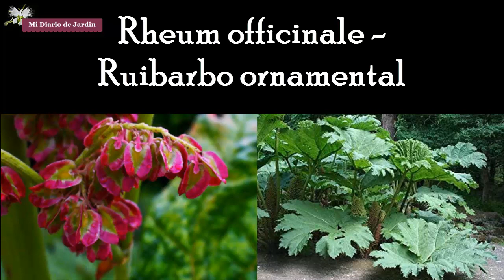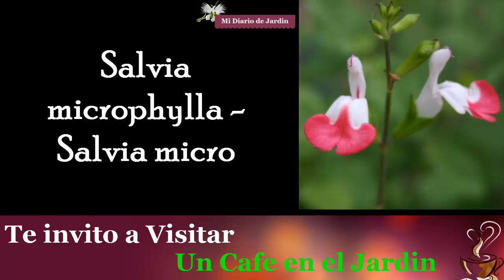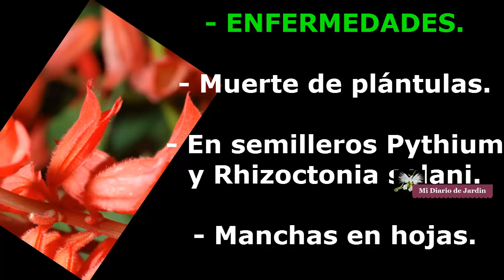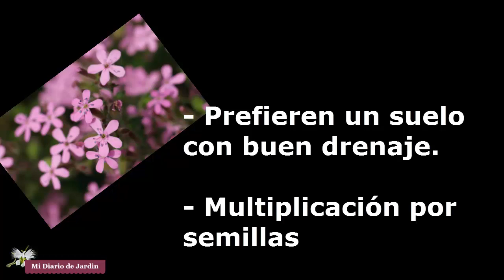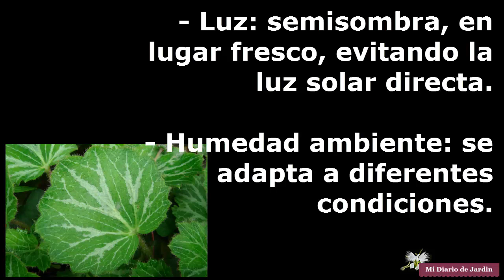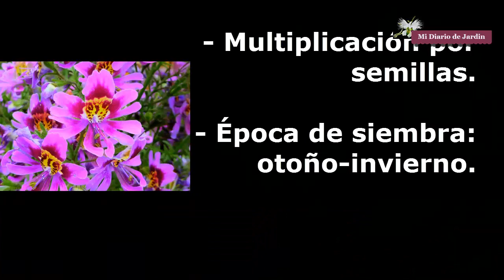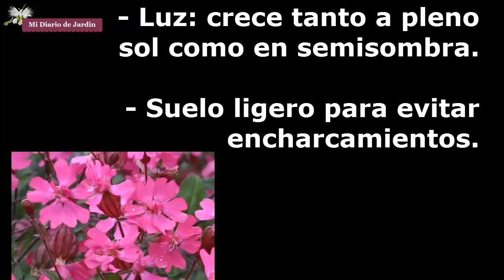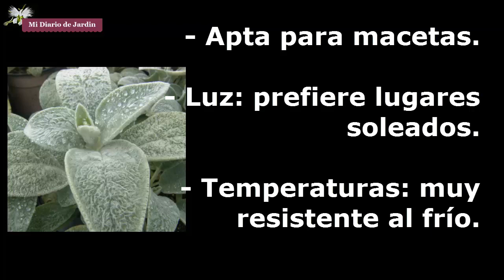Top 18 plantas perennes Letra R - S; Mi diario de Jardin